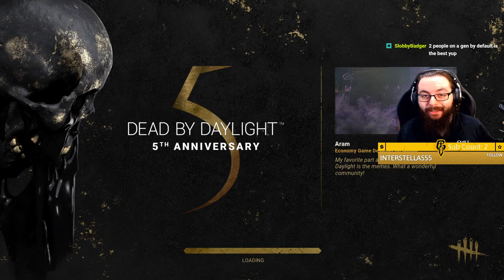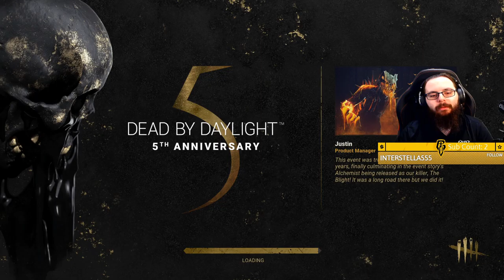The Gilty One Plays | Dead By Daylight | 07/06/2021